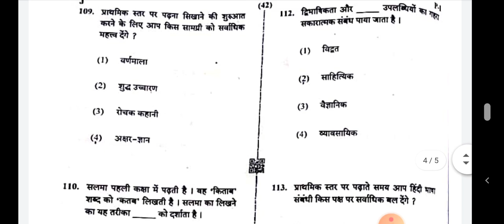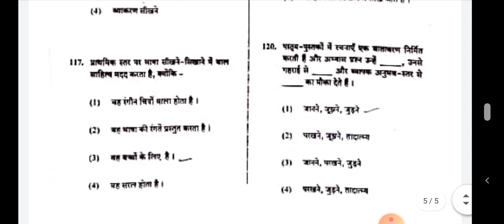CTET 31st January 2021 Exam Analysis Hindi Pape-I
हेलो दोस्तों सीटेट और सभी राज्य स्तरीय टीईटी की तैयारी के लिए    आप हमारे साथ EXAM HUNT पर जुड़ सकते हैं और आगे नए प्रतिदिन नए नए नए नए नए नए प्रतिदिन नए नए नए नए वीडियोस के साथ हमारे साथ मिलकर सभी टेट सीटेट की तैयारी कर सकते हैं